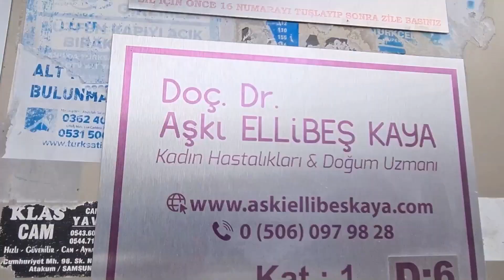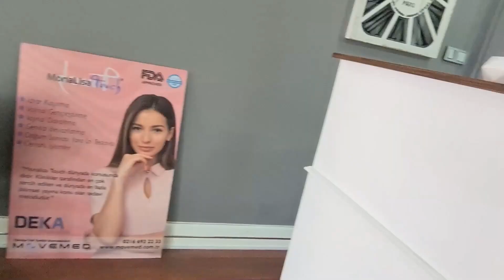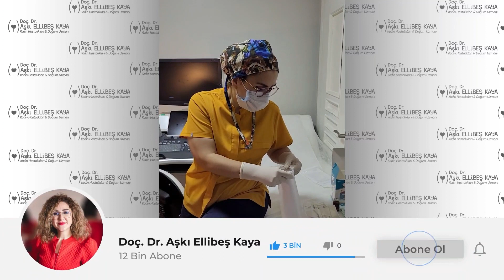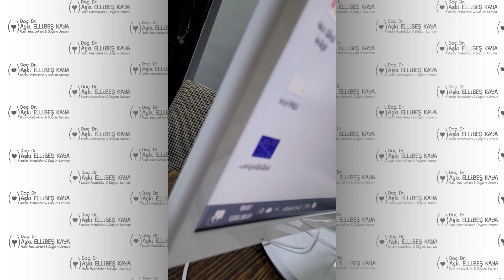"Doktor"un bir günü nasıl geçer?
Dikkat aşırı tempo içerir!!!
Tüm gün hayatımdan kısa kesitleri sosyal medyada sizlerle paylaşıyorum. Ama daha detaylı merak edenleriniz de oluyor biliyorum. Ayrıca doktor olmak isteyen genç adaylara da yol göstermesi açısından klinikteki her hangi bir günümü sizlerle paylaşıyorum. Herkese iyi seyirler.